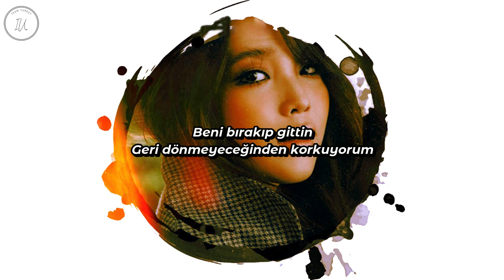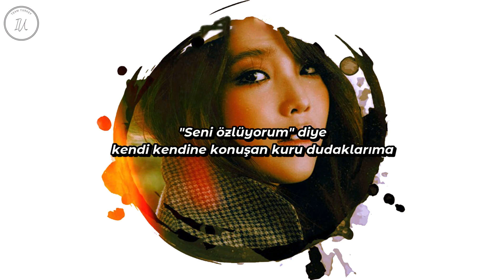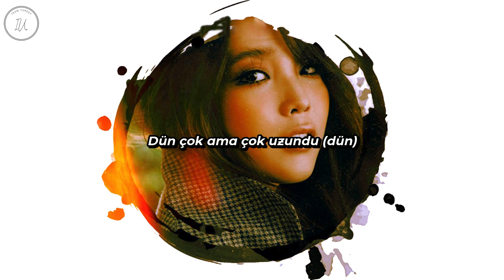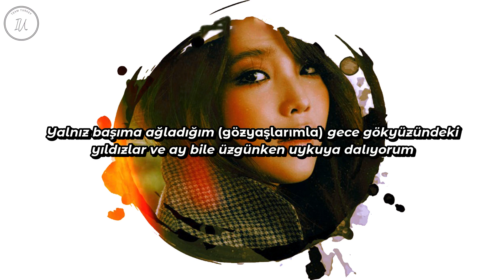IU - In a Room Alone (Türkçe Altyazılı)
IU alone in the room türkçe altyazılı

İyi seyirler!